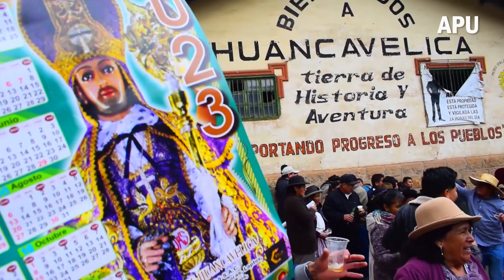Exclusiva Sinfonía Perú/Mix Huaynos(Me perdiste)/Llegada de bandas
La prestigiosa Banda Exclusiva Sinfonía Perú viste elegantemente el ambiente festivo de la llegada de bandas de la Festividad en honor a San Juan Evangelista con un conjunto de huaynos de antaño, entre ellos el intitulado : "Me perdiste".